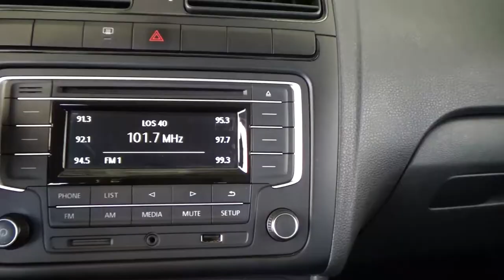Volkswagen / Vento / 2020 - 16658